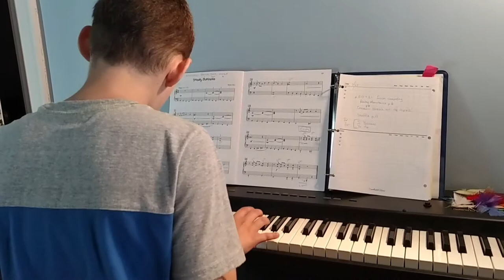Sneaky Business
Piano practice 2-Aug-2017